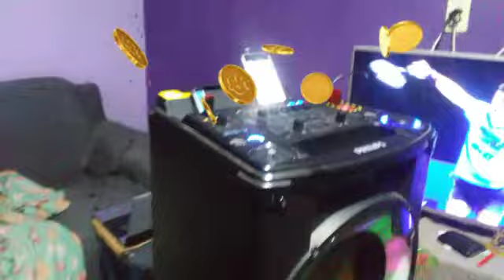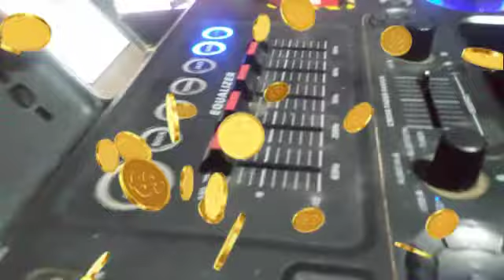O XIS DEIXOU UM PRESENTE PARA NÓS🎤🎬🎹🎶🎵🎼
O XIS DEIXOU UMA CAIXA MUSICAL MÁGICA NA MINHA CASA🎤🎬🎹🎶🎵🎼